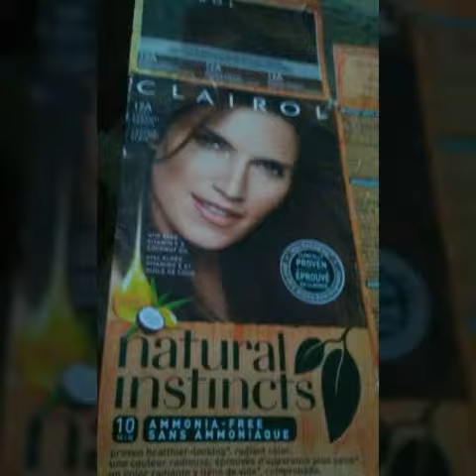52 Year Old Man Finds " The Fountain Of Youth "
Face Exercise Class Channel